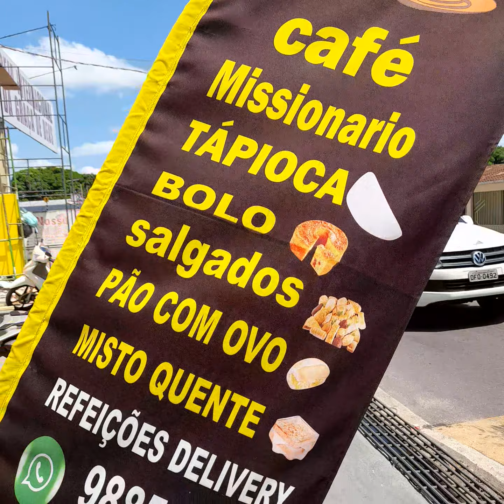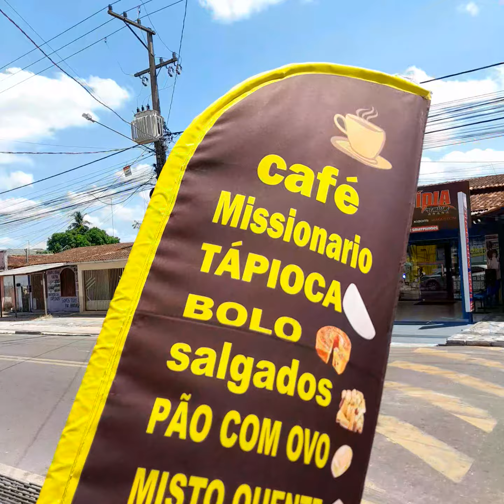Restaurante da Patrícia